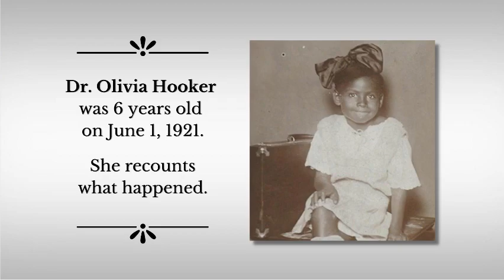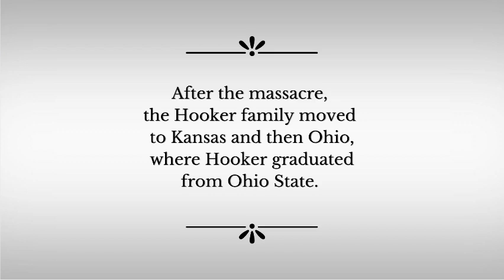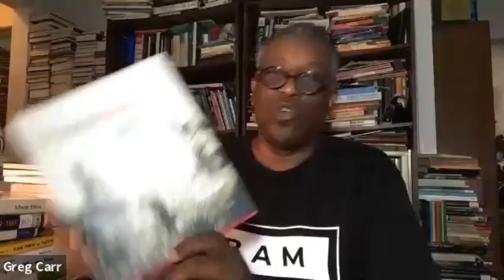Dr. Olivia Hooker Describes What Happened to Black Wall Street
On this day 100 years ago, an angry mob, supported by the government and law enforcement, looted, pillaged, rape and destroyed BlackWallStreet. As Dr. Olivia Hooker describes, it wasn't a "Wall Street," it was a community of thriving and self-sufficient Black people. Also, check out a preview from an exclusive discussion with Dr. Greg Carr and Karen Hunter. The full discussion can be seen only in Knarrative. InClasswithCarr.